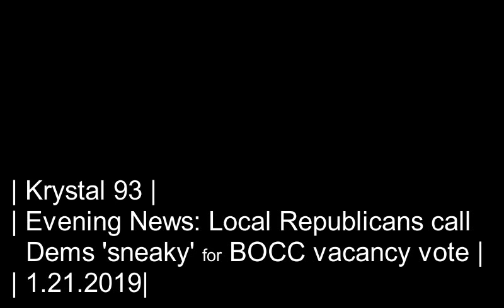Republicans: Dems using 'sneaky' tactic to hold BOCC 'monopoly'... on Krystal 93 news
SEGMENTS

0:08 -- One skier killed by avalanche outside Aspen this morning
0:31 -- Two skiers die over the weekend in Colorado and Utah
0:53 -- High-profile Democrats enter the fray for empty county commissioner's seat
1:27 -- Local Republicans respond to 'sneaky' timeline for Dan Gibbs' empty seat
2:07 -- Summit Stage gets $4M for upgrades at Frisco transpo center
2:35 -- 14 locals make U.S. Skimo Team, including 10 juniors
2:58 -- Local sports

Preview image by KPQ.com.